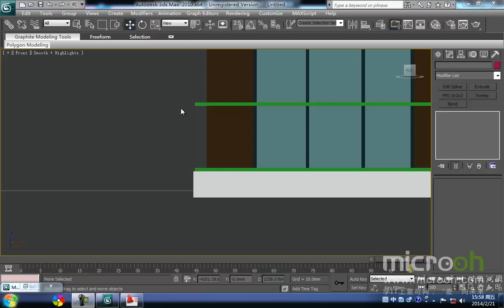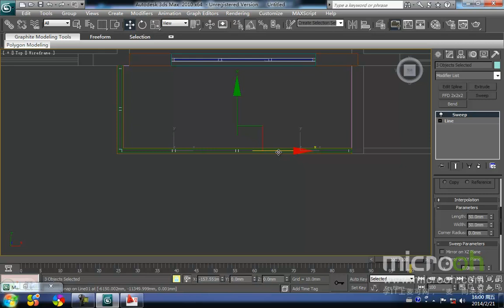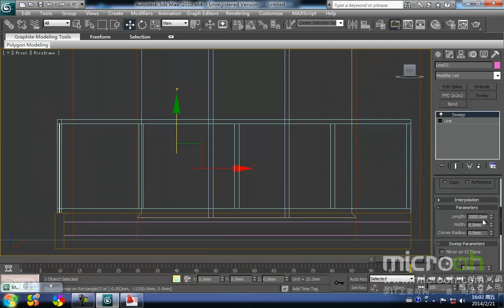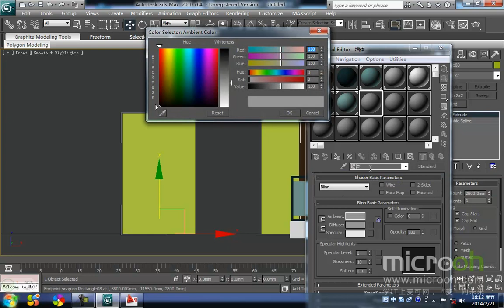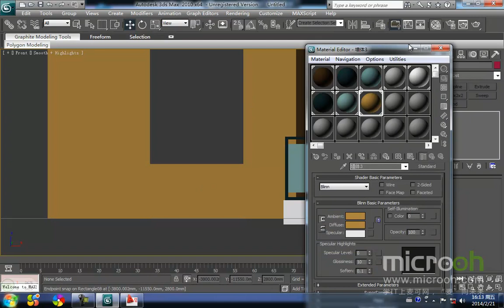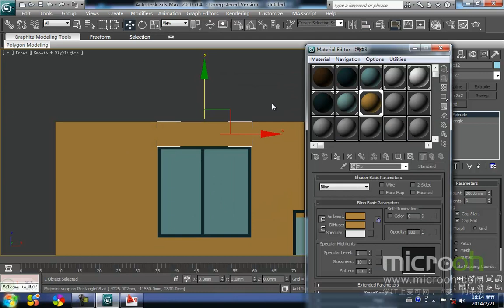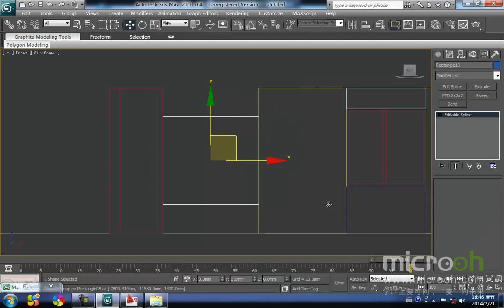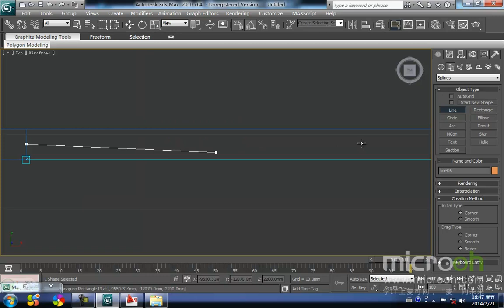行业类建筑模型精品课程38 高层住宅制作（平面建模） 2